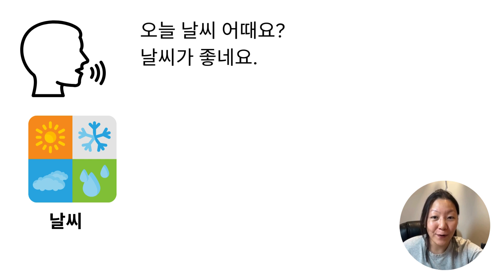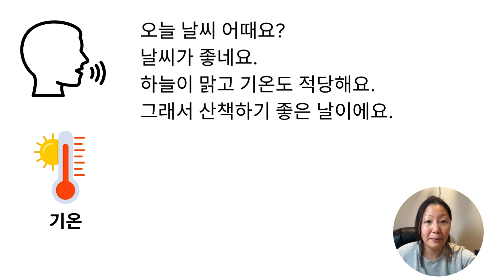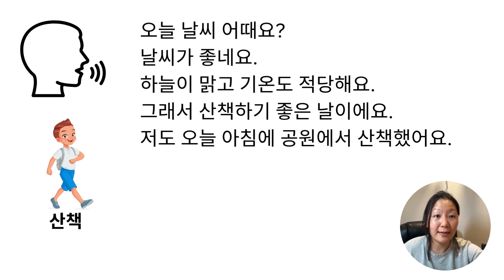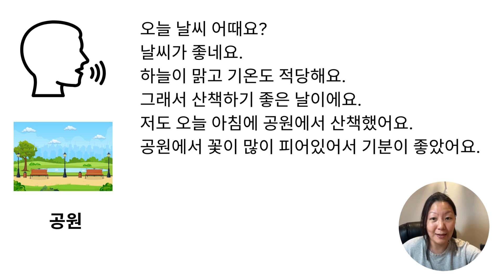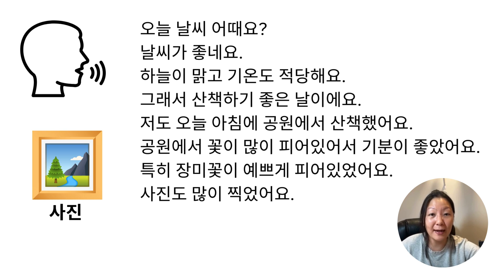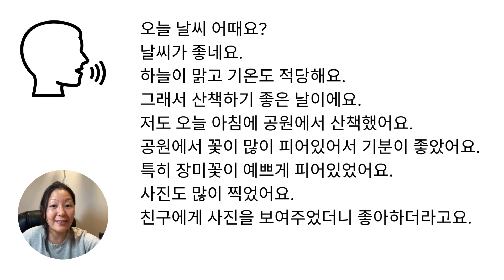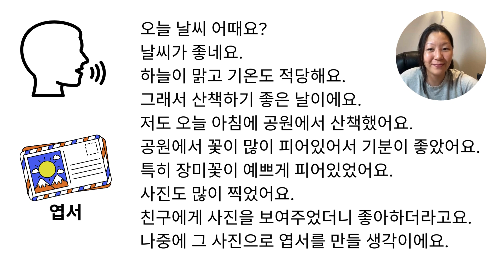Korean Speaking Practice - Repeat till you are comfortable - How's the weather today?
Whether you're striving to enhance your Korean fluency or master advanced grammar and vocabulary, we're here to guide you. Explore practical conversation practice, delve into Korean idioms and expressions, and boost your language proficiency with our interactive lessons. Each session is designed to improve your listening comprehension and speaking skills through engaging exercises and cultural insights. Join us to accelerate your Korean learning journey with expert tips and proven strategies. Start mastering Korean today with our comprehensive resources and tailored lessons!

*** Thankyou Korean ONLINE COURSES ***

***Order a Korean Hangul Practice Book Here ***